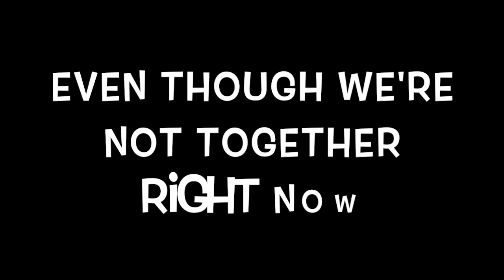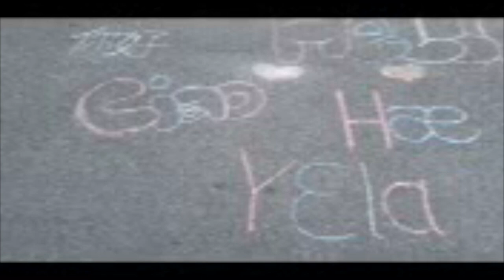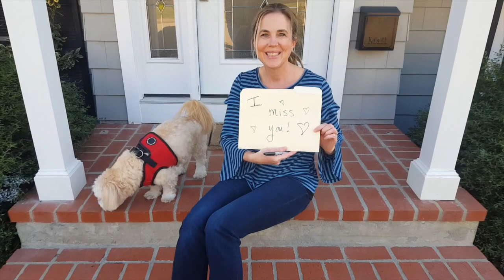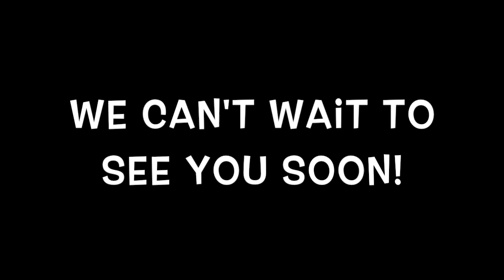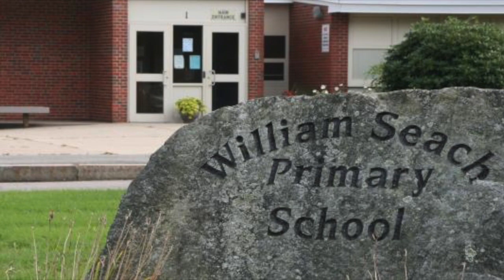Seach School Hello!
Hello from the William Seach Primary School staff and families!